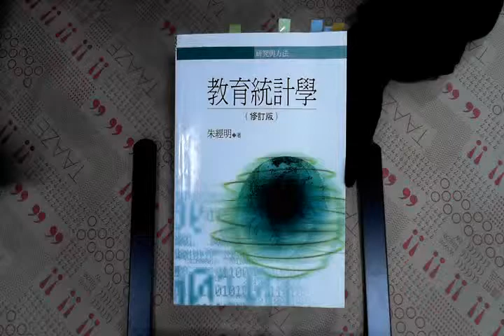TAAZE｜教育統計學 二手書書況 9571126101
TAAZE｜讀冊生活網路書店「教育統計學」，找二手書請至